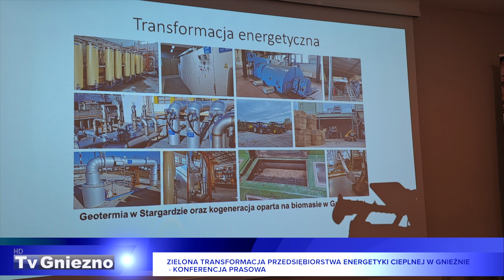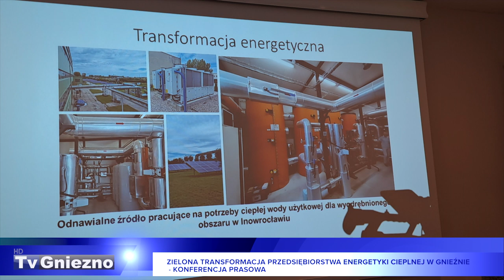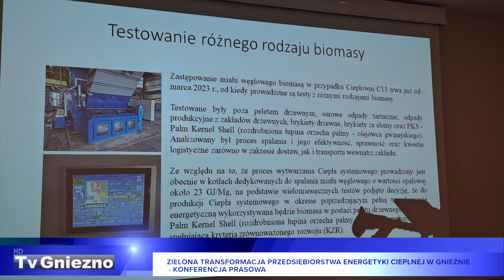Zielona transformacja PEC w Gnieźnie - konferencja prasowa